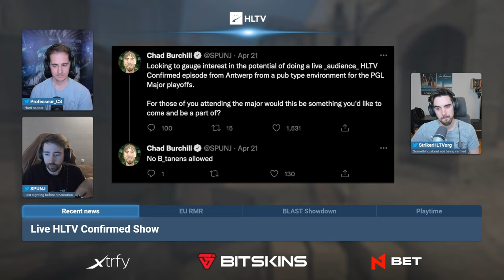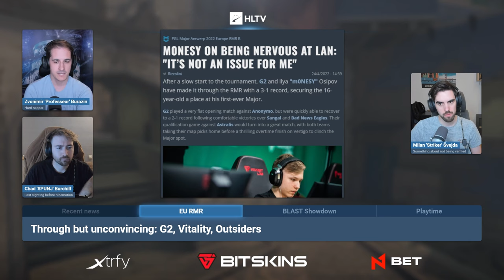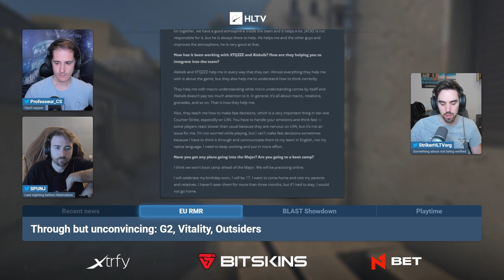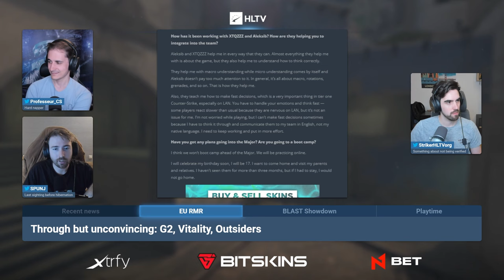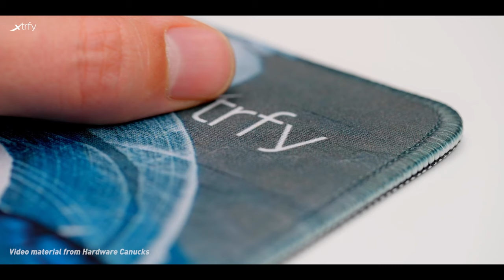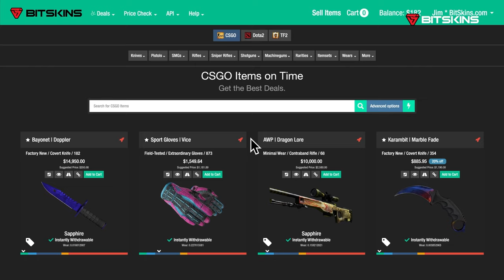What happened at the RMR? C9's future with Russian team | HLTV Confirmed S6E14 (CS:GO podcast)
What are the implications of the Europe RMR where favorites delivered (NAVI, FaZe, C9, Heroic, NIP), CPH Flames & BIG surprised, and G2 & Vitality passed, but without flying colors?  Also, what does Cloud9 signing ex-Gambit mean for the Russian team and CS? Find out in the last HLTV Confirmed, following up on the action at the PGL RMR in Bucharest, Romania, with the standard trio of SPUNJ, Striker, and Prof.

HLTV Confirmed is presented by Xtrfy, N1 Bet, and Bitskins.

0:00 - Podcast intro
3:30 - Chit chat, HLTV Premium,

Recent news
7:52 - Cloud9 signs Gambit roster
13:35 - sh1ro & co’s popularity issue
20:29 - Heroic become BLAST partners
25:54 - Live HLTV Confirmed in Antwerp!
29:15 - N1 Moment: sAw & BNE
34:13 - BNE potential stickers earnings

EU RMR
36:19 - New Major qual system: good or bad?
45:15 - Could all teams play together?
51:50 - Seeding issues
56:44 - More teams for Asia RMR?
1:02:15 - Broadcast & schedule
1:16:24 - Favorites deliver: NAVI, Heroic, FaZe, C9, NIP
1:18:08 - NAVI: tensions high on the inside?
1:22:00 - FaZe: the best shot to win the title?
1:25:26 - Heroic: do they lack consistency?
1:29:39 - Cloud9: good enough to challenge favorites?
1:36:05 - NIP: looking good with Brollan
1:38:58 - device speculation
1:41:00 - BIG: shocking performance
1:45:05 - CPH Flames: another great run
1:46:05 - G2: not the team to win the Major
1:48:53 - Is m0NESY on point?
1:53:12 - Vitality: Not so confident
2:00:20 - Eternal Fire: XANTARES fired up
2:04:04 - BNE: Exciting CS, exciting story
2:06:16 - forZe: Good enough to go through
2:07:54 - Spirit: Pieces looking solid
2:09:42 - Astralis: Team finally works?
2:14:38 - SAW & Anonymo: Biggest heartbreaks
2:18:36 - Entropiq & OG: Deserved loss
2:23:54 - fnatic & MOUZ: Not through
2:26:18 - ENCE: EZ for Spinx
2:27:59 - Who wants to be a Skinionaire? By BitSkins

BLAST Showdown
2:34:20 - North America
2:35:20 - Europe

Playtime
2:38:19 - Live viewer etiquette
2:41:18 - BNE enthusiastic fans
2:43:25 - Talent drama
2:52:30 - Meme & final words